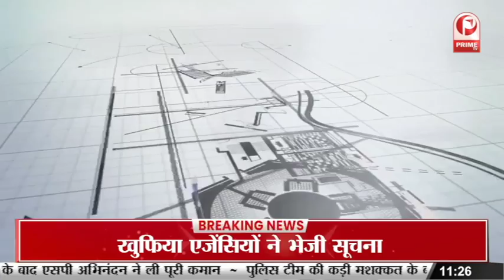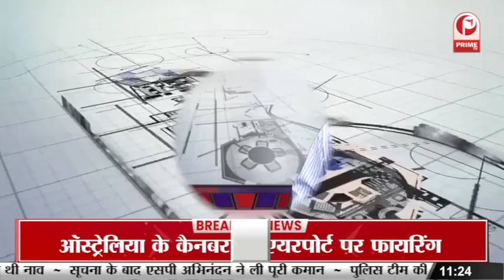The Essence Of International Education !! Study Abroad Program !! || Career Couch